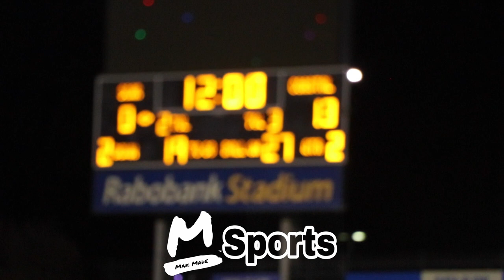Central Coast All Star Football 2023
Follow the new IG page @MakMadeSports

 The 2022 Central Coast All-Star High School Football Game will bring together 80 of the top high school football players from around the tri-county area to one field.

Rabobank Stadium was full of the Central Coast's premier football talent Saturday night as the 37th Central Coast High School All-Star Football Game!

High School coaches from Santa Cruz, Monterey and San Benito Counties nominated their best players for the big game. “The premier post-high school football event on the Central Coast brings together some of the most outstanding high school athletes from across the area.” says Co-Committee Chair Mali Cuda. “We love football and know the local community wants to see this game continue.”

North Monterey County High School Head Coach Juan Cuevas and Coach Eric Rodriguez of Soledad High School will coach the teams. They have complied coaching staffs from all across the tri-county area for the game. Both coaches have chosen a respective local charity to represent; Coastal Kids Home Care and South County Animal Rescue. Money raised will be donated to each charity after the game, and the winning team will be awarded a bonus donation for their cause.

South County Animal Rescue Team
Head Coach: Eric Rodriguez, Soledad
Isaiah Barnes, Aptos
James Covarrubias, Alvarez
Isaac Garcia, Alvarez
Jacob Peinado, Alvarez
Xavier Reynoso, Alvarez
Devon Gonzalez, Alvarez
Alexander Perea, Greenfield
Jonathan Anaya, Greenfield
Alonso Barcenas, Greenfield
Eric Hernandez, Greenfield
Nathaniel Olivas, Greenfield
Luis Pacheco, Greenfield
Cristian Zavala, Greenfield
Marco Silva, Greenfield
Kyle Recotta, Monte Vista
Reagan Rivera, Monte Vista
Levi Elmore, Monterey
Jkai Thomas, Monterey
Noah Garry, Pacific Grove
Andre Nevarez, Rancho San Juan
Peyton Hatten, Rancho San Juan
Jose Ortega, Rancho San Juan
Nolan Tompkins, Rancho San Juan
AJ Sanchez, Santa Cruz
Erik, Lualemana, Seaside
Jaiden Blanco, Soledad
Dominic Chavez, Soledad
Jacob Fletes, Soledad
James Lara, Soledad
Damian Matos, Soledad
Erick Parra, Soledad
Daniel Raso, Soledad
Jacobo Ruelas, Soledad
Francisco Ballesteros, Soledad
Jose Chavez, Soquel
Nick Klaric, Soquel
Luke Akiyama, Soquel
Jason Martorella, Soquel
Nehthaniel Madrigal, St. Francis
Thomas Lansbury, Stevenson
Joel Salas, Watsonville

Coastal Kids Home Care Team
Head Coach: Juan Cuevas, North County
Brandon Mendiola, Alisal
Abraham Maciel, Alisal
Kevin Zarazua, Carmel
Carlos Alvarez, Gonzales
Nico Montes, Gonzales
Champ Flores, Gonzales
Isaac Garcia, Gonzales
Asher Kearns, Hollister
Maliki Harrison, Hollister
Alex Valencia, Hollister
Isaiha Molina, Hollister
Raul Garcia, King City
Mason Hill, King City
Jjey Martinez, King City
Michael Thomas, Marina
Tony Fuiava, Marina
JJ Guevara, Marina
Gabriel Guevara, North County
Jesus De Alfaro Lopez, North Salinas
Evan Woods, Pacific Grove
Eric Viveros, Pajaro Valley
Owen Sargenti, Palma
JC Escutia, Palma
Jose Escutia, Palma
Josiah Garnica, Salinas
Ashton Ballesteros, Salinas
Aidan Flynn, Salinas
Kyle Nava, Salinas
Isaiah Romero, Salinas
Adam Shaffer, Salinas
Zach Ball, Salinas
Emmerson Cortez, Salinas
Nyziah Hunter, Salina
Jonathan Gray, Santa Cruz
Cesar Anaya, Santa Cruz
Dakota Smith, Seaside
Roland Foliaki, Seaside
Andrew Pappas, Seaside
Raul Robles, Seaside
Isaiah Galutira, Seaside
Caleb Bouwens, Trinity Christian